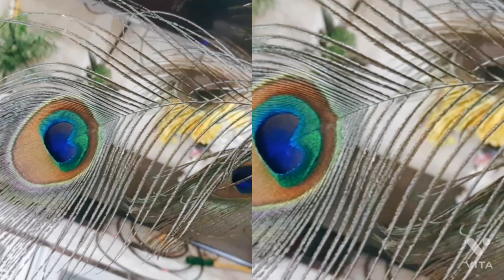JANMASHTAMI SPECIAL| vibe girl vlog| janmashtami celebration at home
Happy janmashthmi everyone 🥰
This year i thought of making vlog on janmashthmi , this is how we celebrate kanhaiya's birthday    every year at home , some of the   family members were missing in this vlog but they  joined us through video calls , its a small video but i wanted to share it with you all so i did i hope you like it

Thank you so much everyone for supporting.